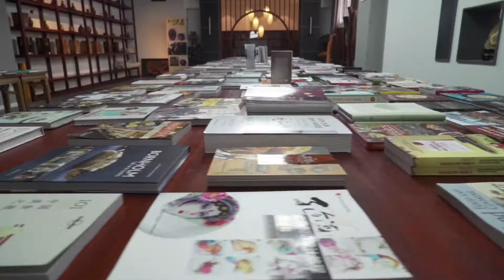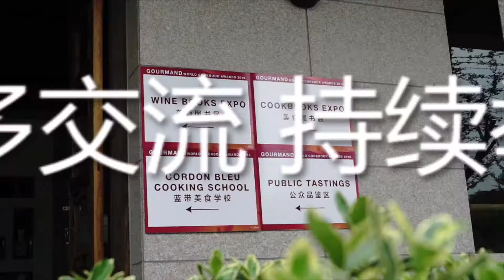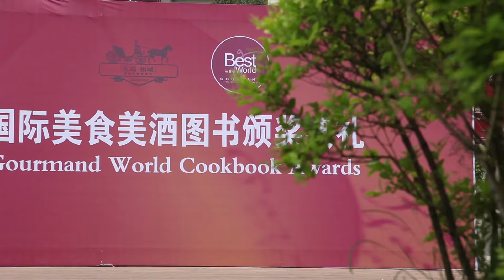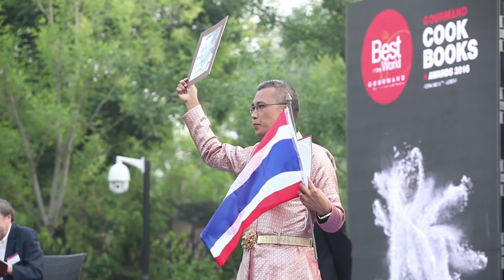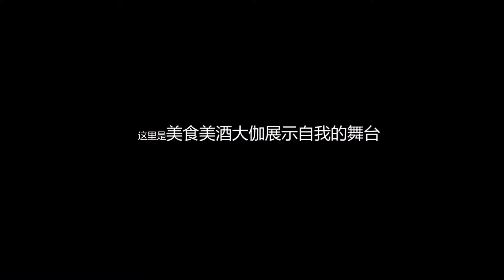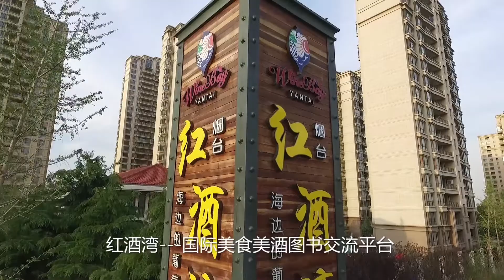Highlights from the Gourmand Awards in Yantai, China, may 2016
The Gourmand Awards have been compared to the “Oscars” for film. They are inspired by the Olympic Games and their spirit. We reward now all food and drinks content, in print or digital, paid or free, private or public, trade publishers or self published, big or small, with an equal chance for everyone.